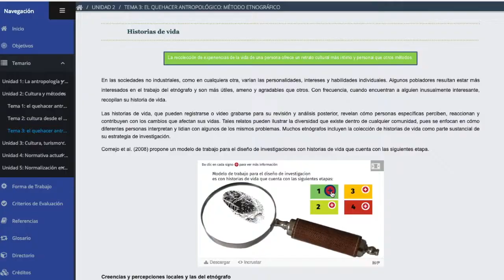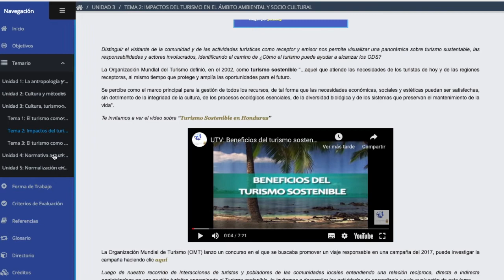Bienvenida Antropología y Etnología del Turismo